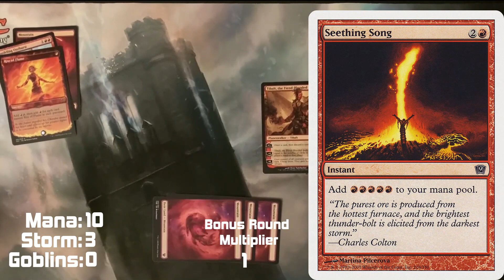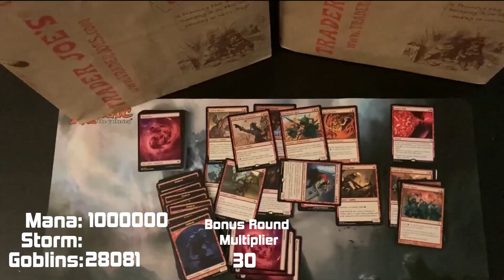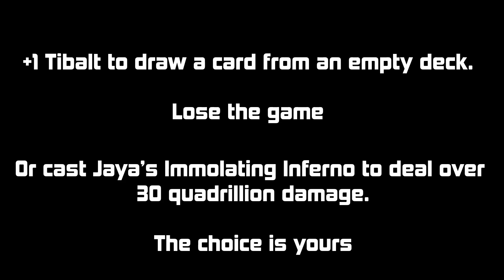30 QUADRILLION DAMAGE TURN 3 TIBALT OATHBREAKER | mtg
Everyone's made fun of Tibalt since his conception in 2013. 7 years later he's an S+ Tier Oathbreaker